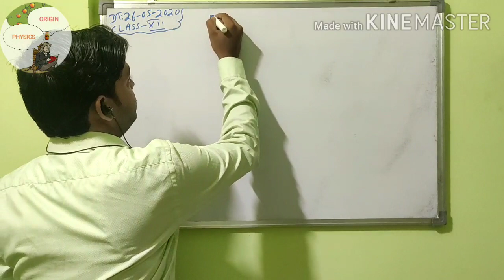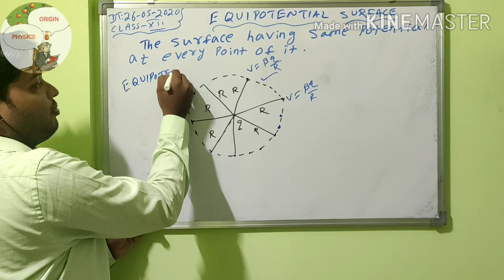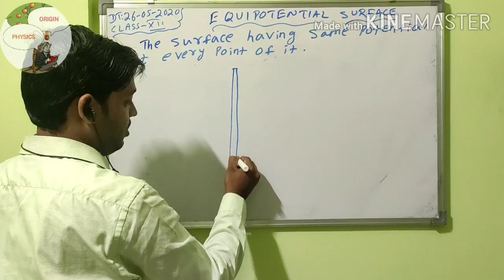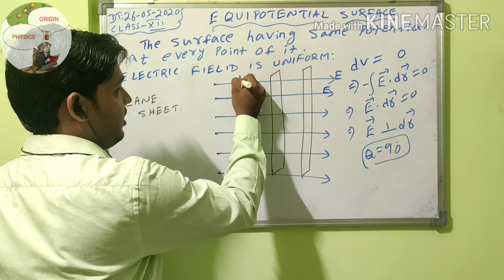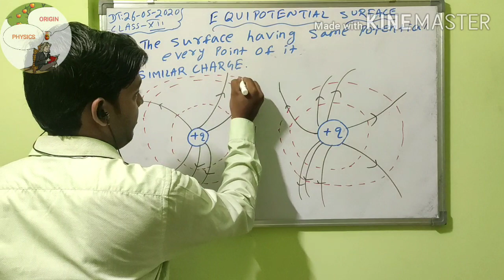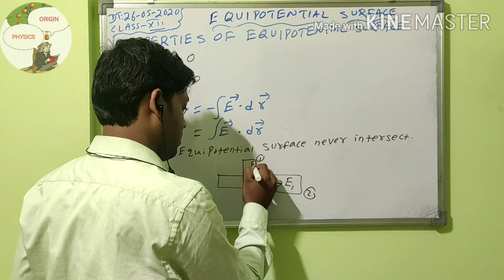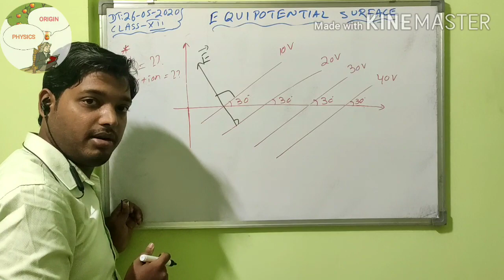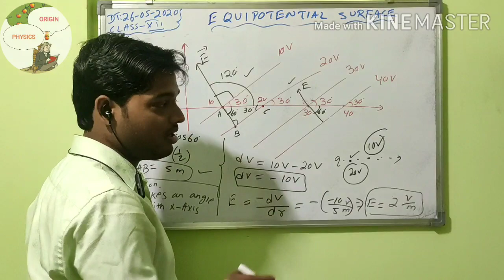ELECTRIC POTENTIAL -- EQUIPOTENTIAL SURFACE -- Class-12 -- Lesson-05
In this video you can find the concepts of equipotential surfaces. what is equipotential surface and how potential and electric field is distributed in its surface.

Voice and presentation by -- Rabindra Behera